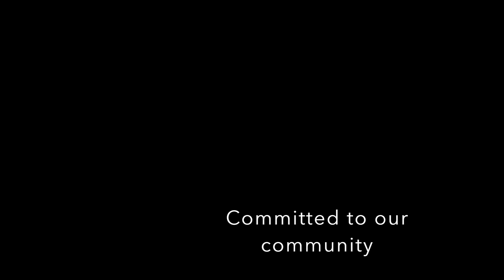410 West Summer 2015 Lacrosse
Is your daughter interested in expanding her skills this summer?